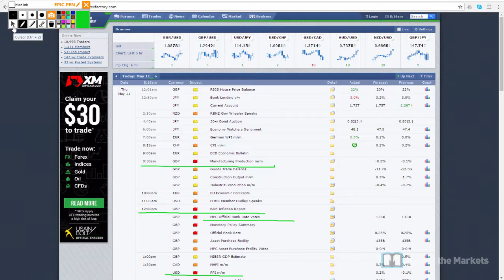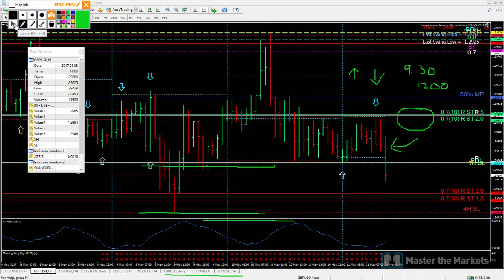Live Trading Session 13 - Morning Glory 4.0, News and Trading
Do you want to trade live and achieve consistent performance from financial trading? If Yes, get access to our free 5-day video course.